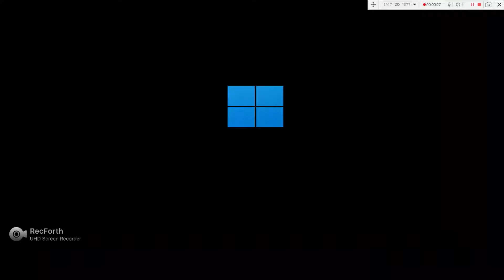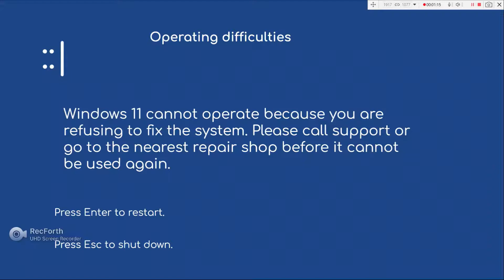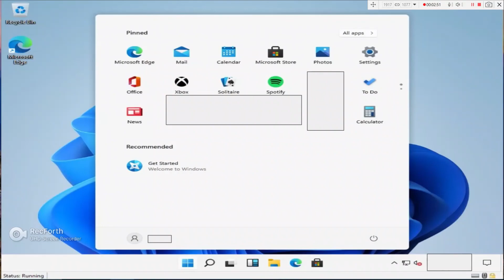[MOST POPULAR VIDEO] Windows 11 Kill screen (Made by me)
I have seen a lot of videos on YouTube of kill screens, so I decided to make my own.

This video was made using Google Slides and RecForth.

This kill screen is fake.